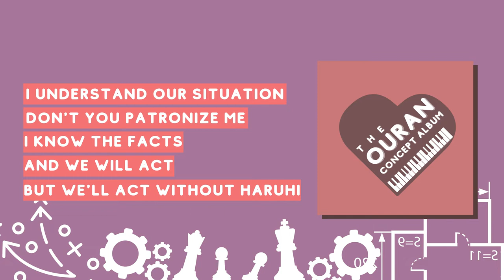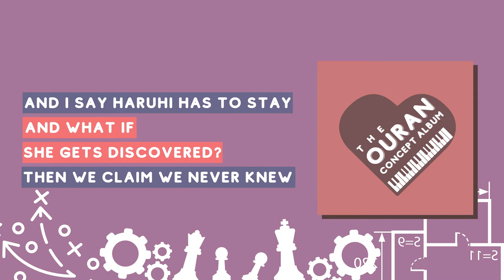Changes (First Demo) - Ouran Highschool Host Club: The Musical! Lyric Video (feat. RoseDubs)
This is the fourth song in the musical and takes place as Tamaki and Kyoya discuss how they're going to proceed as the leaders of the Host club. Tamaki is uncomfortable with not telling their guests the whole truth, but Kyoya believes that the end justifies the means.

Thank you to @RoseDubs  for singing as Tamaki!

Kate's Insta: @katereilly84
Kate's TikTok: @katereilly84

Lyrics:

KYOYA
So I can see, once again, your capriciousness
Is holding you back from understanding that this is
Not the kind of problem your integrity will solve
We cannot sit back and watch as this entire club dissolves

TAMAKI
I understand our situation, don’t you patronize me
I know the facts, and we will act but we’ll act without Haruhi
I’m the one in charge here, the one who calls the shots
And I will not let our financials make us something that we’re not

KYOYA
Well it seems clear, things are about to change here
Stronger still as it feeds off the fear, change is to come

KYOYA
Not mine

TAMAKI
You do not get a say

KYOYA
Yes I get a say
And I say Haruhi has to stay

TAMAKI
And what if she gets discovered

KYOYA
Then we claim we never knew

TAMAKI
You want to lie to hide a lie?

KYOYA
Yes exactly

Tamaki:
That seems okay to you?

KYOYA
We tell the other hosts to keep going as if nothing’s out of place

TAMAKI
And place our good name on your hope this goes your way?
The gets haven't noticed and there's so much to lose
We'll be on the road to ruin

KYOYA
The guests haven’t noticed yet, there’s little to lose
We’ll be on the road to ruin with whatever path we choose

TAMAKI
Well it seems that we cannot see eye to eye

KYOYA
Even so you know that something has to be done

TAMAKI
Something has to be done

BOTH
Change is to come
Now that we’ve found someone’s been shaking the ground
Hold on tight, buckle up, don’t look down